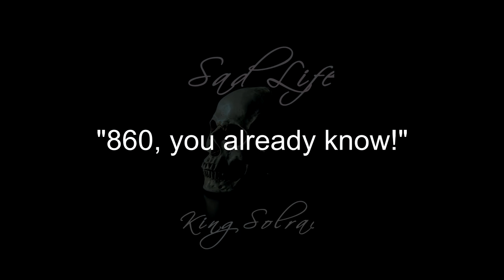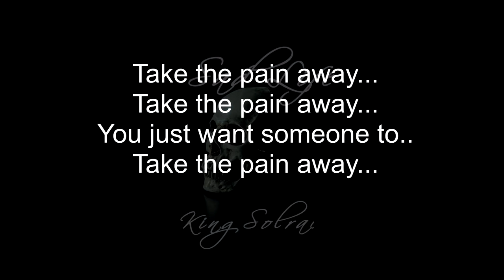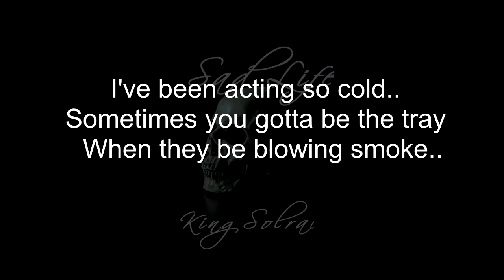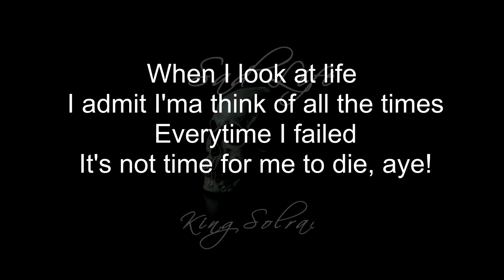Sad Life (I'm Better Off Dead) - KingSolrac ft Conner Bean (prod. Play Dead)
Sad Life (I'm Better Off Dead) tracks.

Social Media!

Stream my music below!

Artist/Rapper:
KingSolrac
Conner Bean @connerbeanmusic

[Producer Tags]
860 you already know!

Play Dead made that!

[Chorus]
This a sad life.. I’m better of dead..
Laying all alone crying in my bed..
Is the demon real, or in my head?
I got on a white tee but my hands blood red.

[Verse 1: KingSolrac]
Sad life, sad life..
Just another sad life.
I think it might be better of if I was dead..

See nothing but the end..
I’m telling you my friends..
I think that this is it,
It’s time for my end..

You took your life for granted..
But you feel so abandoned,
Just want someone to understand and..
Take the pain away..

You just want someone to..

No more pain you just wanted to take it away
Just take it away..
Cus everybody knows..

[Verse 2: Conner Bean]
Okay I cry in my bed
And yes I die in my head
I don’t think I learn to digest
My broken thoughts that I bred
I guess that I am so stupid
You see I keep chasing music
I’m having dreams being lucid
But they act like they just mute it
Cause they don’t hear what my message is
They don’t get they’re affecting kids
Nor do they see what they messing with As far as pathetic is

I’ve been acting so cold
Sometimes you gotta be the tray when they be blowing smoke

Sad life
Bad times
Up in front of me
I just sit and pray when I’m catching myself stumbling
Took a lot to humble me
Gotta keep your head up
Just ignore the other things
Doesn’t matter what it brings
When I look at life
I admit I’ma think of all the times
Every time I failed
It’s not time for me to die, aye